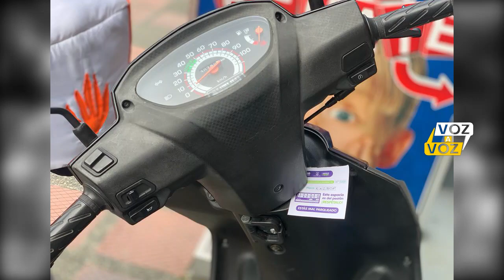EMPEZARAN SANCIONES A CONDUCTORES QUE PARQUEN MAL EN VÍAS DE MANIZALES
Ante las dificultades que se han registrado en la ciudad de Manizales por vehículos mal parqueados en las vías, la secretaria de Movilidad de la capital caldense viene adelantando una caracterización de los infractores.